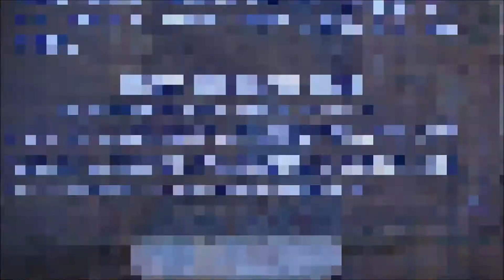Ghost City Temple Yangtze River